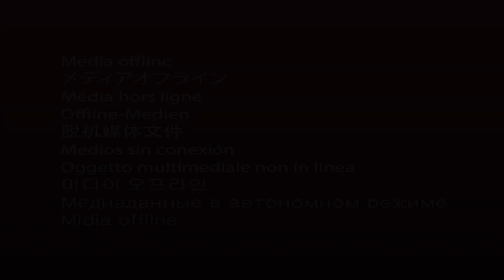Over My Dead Body: A Lively Tour of Famous American Cemeteries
Join us to explore the history of how, where and why we bury our dead. Melville will take us on a lively, wide-ranging tour of the history of famous American cemeteries—places that have mirrored passing eras but have also shaped them. Cemeteries gave birth to landscape architecture and famous parks, as well as influenced architectural styles. They’ve inspired and motivated some of our greatest poets and authors—Emerson, Whitman, Dickinson. They’ve also been used as political tools to shift the country’s discourse and as important symbols of the United States's ambition and geographical reach.

But cemeteries are changing and starting to fade away in the 21st century. Burying embalmed bodies is incredibly toxic, and although cremations are now even more popular than burials, they’re not great for the environment either.

A summer job cutting grass at his hometown cemetery inspired Melville to explore every issue surrounding cemeteries—history, sustainability, land use, and more—but above all to think about what it really means to memorialize the lives of those we love.

Cemeteries in Over My Dead Body

Shawsheen Cemetery in Bedford, Massachusetts

The 1607 Burial Ground in Historic Jamestowne, Virginia

Burial Hill in Plymouth, Massachusetts

Colonial Jewish Burial Ground in Newport, Rhode Island

Monticello’s African American Graveyard in Charlottesville, Virginia

Mount Auburn Cemetery in Cambridge, Massachusetts

Green-Wood Cemetery in Brooklyn, New York

Laurel Grove Cemetery in Savannah, Georgia

Sleepy Hollow Cemetery in Concord, Massachusetts

Central Park in New York, New York

Gettysburg National Cemetery in Gettysburg, Pennsylvania

Arlington National Cemetery in Arlington, Virginia

Woodlawn Cemetery in Bronx, New York

Boothill Graveyard in Tombhill, Arizona

Forest Lawn Memorial-Park in Glenwood, California

The Chapel of the Chimes in Oakland, California

Hollywood Forever Cemetery in Los Angeles, California

Nature's Sanctuary in Philadelphia, Pennsylvania

Author photo by Ann Marie Johnson.

Speakers

Greg Melville
Journalist; Magazine Editor; Navy Veteran; English and Writing Teacher, United States Naval Academy; Author, Over My Dead Body: Unearthing the Hidden History of America's Cemeteries